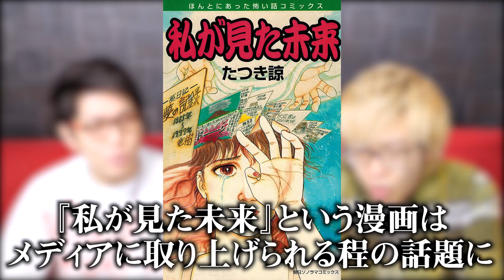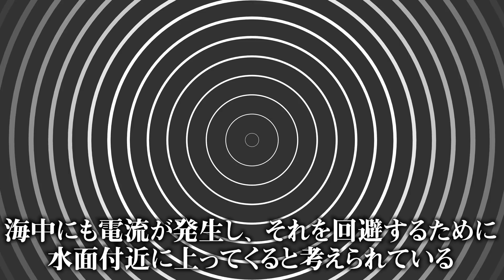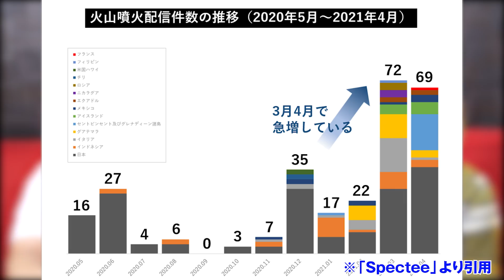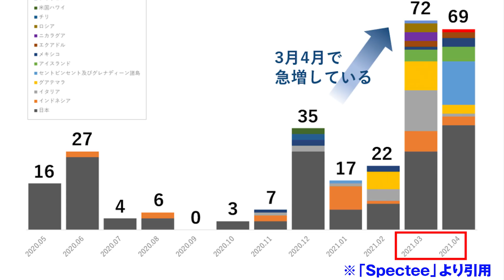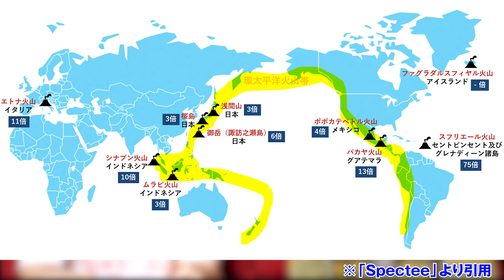【予言】たつき諒、 クレイグハミルトン、 メガマウスの出現！要素が揃いすぎてそろそろ富士山が噴火してしまうかもしれません【 都市伝説 】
富士山が8月20日に噴火する！？
的中率100％の漫画が予言している、富士山の大噴火・・・
火山専門家からも富士山は噴火しやすい状態にあると警告されている。
果たして、予言は的中してしまうのか・・・

【コヤスタ30万人記念プレゼント企画やってるよ！】
・PS4×10台
・Switch×10台
TikTok「いいね数」上位20名の方にプレゼント！！

■応募期間
9/30(木)23:59まで

■応募方法
TikTokにコヤッキースタジオのYouTube動画で
面白かったシーンや好きなシーンを切り抜いて投稿をお願いします♪

■投稿方法
①「# コヤスタ30万人プレゼント」をタグ付け
②コヤスタ公式アカウント（@koyastsokuho）をメンションする
③投稿の本文にハッシュタグで欲しいものを記入
Switch欲しい場合 ⇨ # Switchほしい
PS4が欲しい場合 ⇨ # PS4ほしい
どっちでもいい場合 ⇨ # どっちでも

【注意事項】
※期間内であれば1人何度でも投稿は可能です。
※当選者の方にはTikTokのメッセージよりご連絡いたします。
※プレゼントは上位から優先して決定いたします。
※返信がなかった場合、当選は無効とさせていただきます。
※ご希望の商品と異なる可能性がございます。
※途中結果は随時動画内でお知らせいたします。

■要望多数だったポストカードが販売開始！！
4/4に開催された初の配信イベントのBlu-ray『コヤフェス2021 ONLINE -UNION-』発売中！
コヤッキーととーやの可愛いぬいぐるみも販売中！！

▼SNS
◎コヤッキー

未来 予言 2021年 8月20日